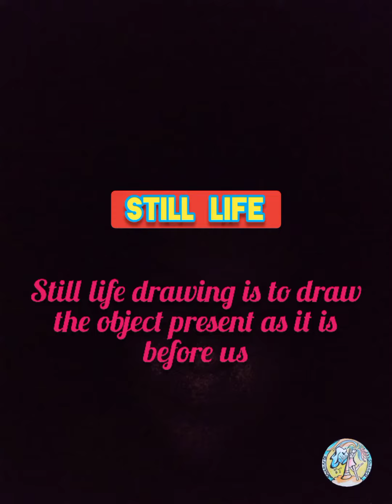Drawing and Painting | First Year of Graduation | Agra University | Still Life & Rendering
Still life and rendering are opposite to each other as in still life we draw a sketch which is in front of us in reality. we tried to make same objects with the as it's detailing. but see in rendering we play with those real objects in imagination and create a new form of those objects.

these are the drawing work done by me in my 1st year of graduation in drawing n painting from agra university.